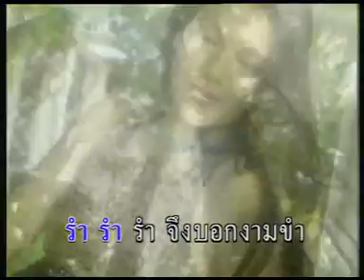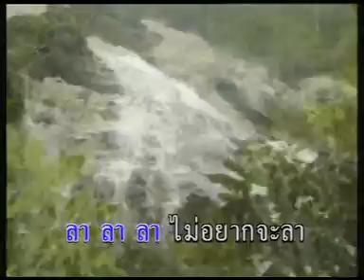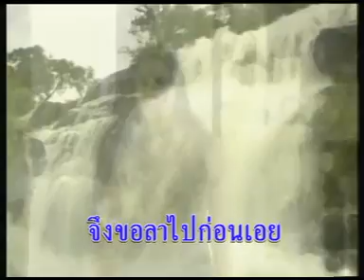อายจันทร์ เสรี รุ่งสว่าง อัลบั้ม แหวนรัก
เพลง อายจันทร์
ศิลปิน  เสรี รุ่งสว่าง อัลบั้มแหวนรัก